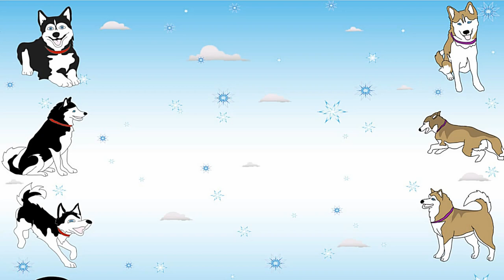SIBERIAN HUSKIES of INSTAGRAM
Our 2014 Year in Review, from Instagram!  If you are not following us on Instagram, what are you waiting for!  Look at all the fun you are missing!